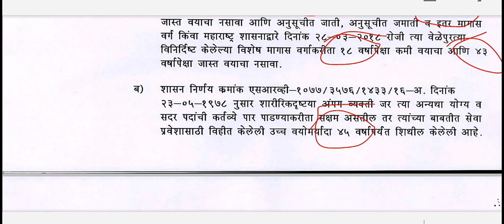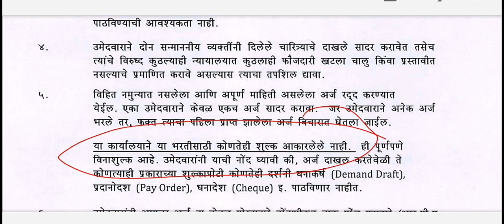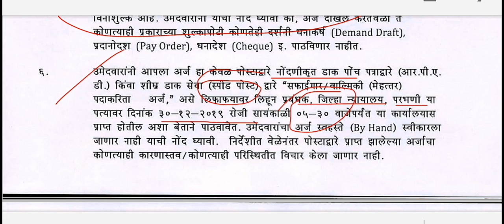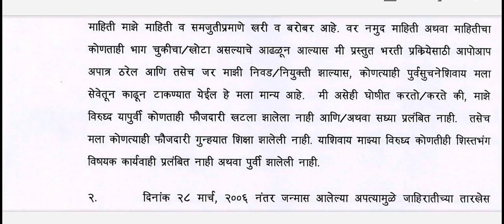महाराष्ट्र जिल्हा न्यायालयात सफाई कामगार पदांसाठी जाहिरात। लवकर अर्ज करा।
Maharashtra district court safai kamgar post new recruitment by exam guru maharashtra